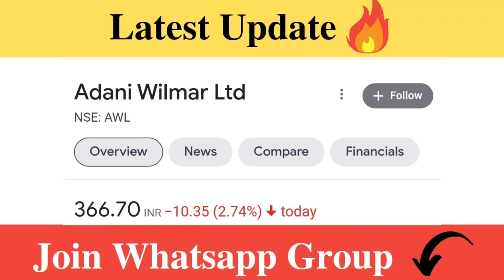Adani Wilmar Share Latest News | Adani Power Share Analysis | Target Price | Traders Dream